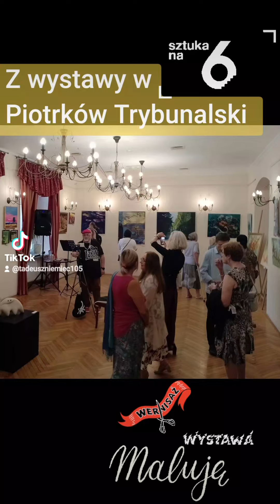Z wernisażu 31.08.2O24.z Tadeusz Niemiec 🎭